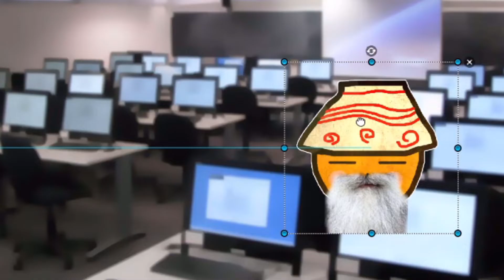เกมปลูกผักในตำนานวัยรุ่นทำไร่!? The Farmer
Discord (กลุ่มพูดคุย)

รับกะเพราไปประดับชื่อ เริ่มต้นที่ จานละ 35 บาท เท่านั้น!!

# ขอบคุณสำหรับการติดตามของทุกคนมาสนุกด้วยกันนะครับ ;)